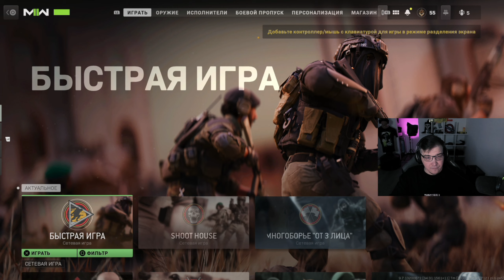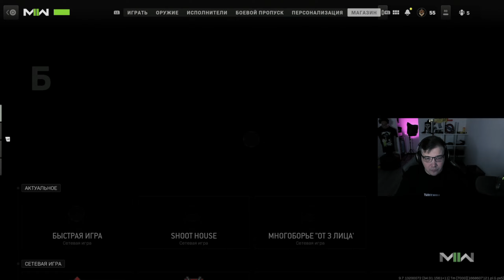БОЕВОЙ ПРОПУСК WARZONE 2.0 ВЫШЕЛ РАНЬШЕ ЧЕМ ИГРА!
💣ТЕГ АВТОРА WARZONE: keking
💣VK GROUP (новости и мемы)